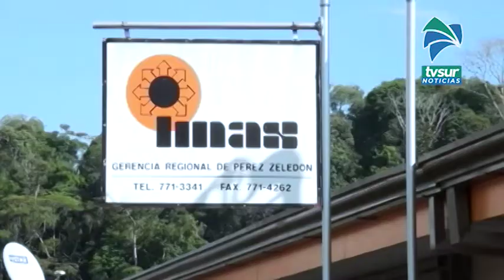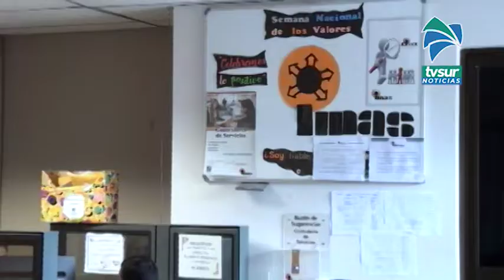Dos organizaciones de la Zona Sur serán beneficiadas con mercancías declaradas en abandono